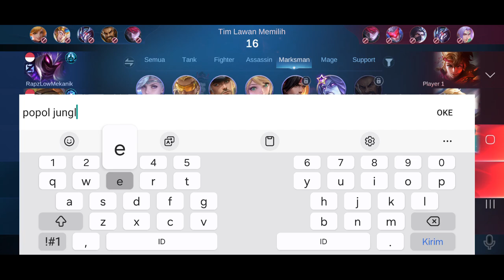Veteran Top Global Layla Gameplay 18 Agustus 2024 - Mobile Legends